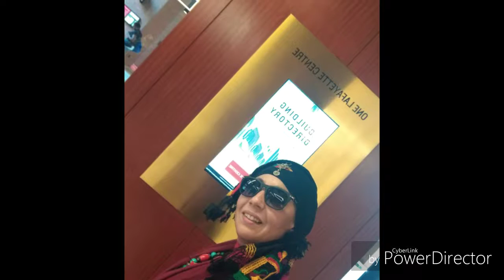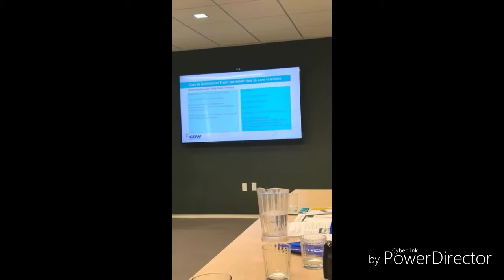IVLP06.08. 2019/ أمريكا بعيون فدوى بوهو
IVLP MOROCCO August 5_23 2019
International visitor leadership Program / US Department of state
Women in Politics and civil Society A regional Project for the Near East and North Africa _
A meeting in ICRW